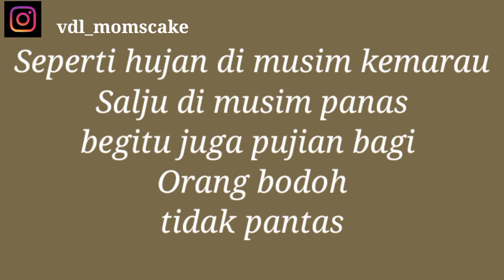Cheese Cotton Cookies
Ikutan bikin yang lagi viral di instagram , Cheese Botton Cookies
ternyata rasanya enak banget lho

Bahan dan caranya simple ...
ikuti keseluruhan videonya ya,gaes